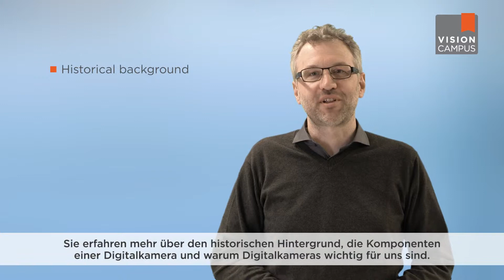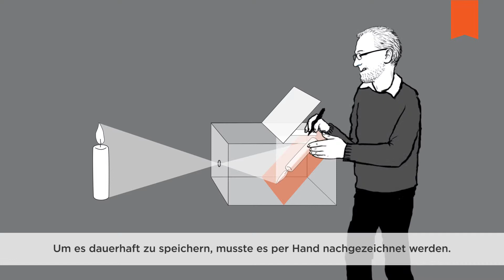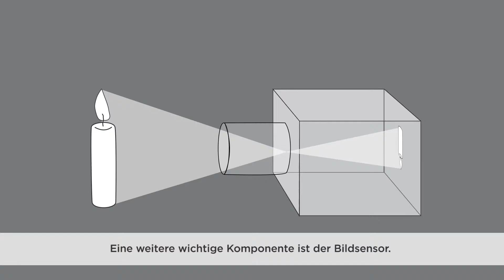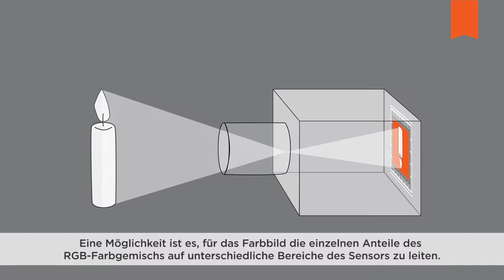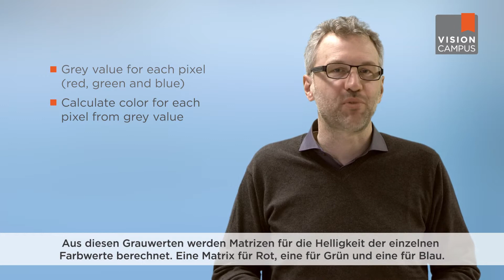Wie funktioniert eine digitale Industriekamera? – Vision Campus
Wie funktionieren digitale Industriekameras und wie wurden sie entwickelt? Erfahren Sie mehr darüber in diesem Vision Campus Video!

In diesem Video besprechen wir den historischen Hintergrund, die Komponenten einer digitalen Kamera und weshalb Kameras für unseren Alltag so wichtig sind. Thies Moeller, bereits bekannt als Autor des Basler Blogs, erklärt Ihnen die Grundlagen von digitalen Industriekameras. Thies ist ein erfahrener Technical Architect in Baslers Research & Development Abteilung. Daher ist er ein echter Experte, wenn es um Details der Vision Technologie geht.

Besuchen Sie um noch mehr über digitale Industriekameras und weitere Vision Technologie Themen zu lernen. Im Vision Campus möchten wir Ihnen gerne komplexe Themen möglichst einfach erklären – sowohl in Textform als auch mit Videos. Es handelt sich um eine Wissensdatenbank zum Thema Vision Technology und richtet sich an alle, die keine Experten auf diesem Gebiet sind, sich aber dennoch darüber informieren möchten. Wünschen Sie mehr Informationen über die Unterschiede zwischen CCD und CMOS Sensoren? Oder möchten Sie mehr über die Grundlagen von Bildverarbeitungssystemen lernen? Das und mehr finden Sie auf unserer Webseite!